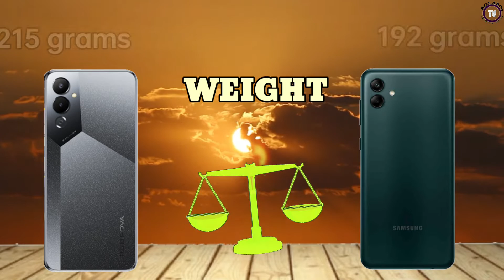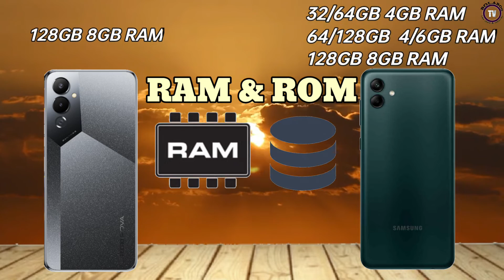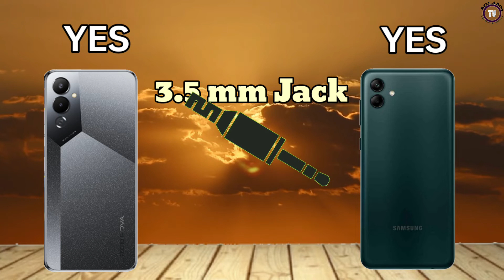Tecno Pova 4 vs Samsung galaxy A04 Full comparison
Display size: 6.82 inches
Main camera: 50MP
RAM: 8GB RAM
Battery: 6000mAh
Network: 4G

Display size: 6.5 inches
Main camera: 50MP
RAM: 4-8GB RAM
Battery: 5000mAh
Network: 4G